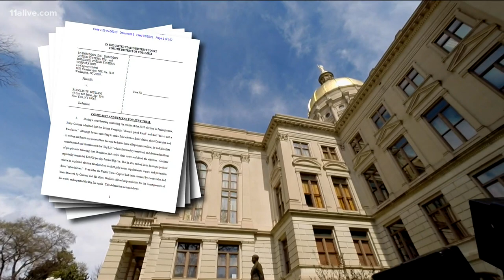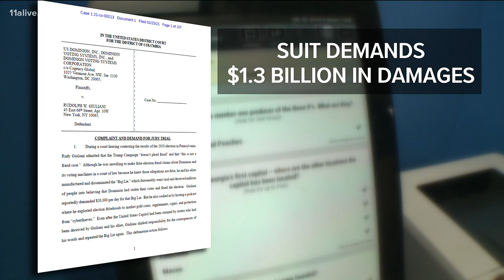Dominion Voting Systems sues Giuliani over election claims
Dominion is seeking more than $1.3 billion in damages against former President Donald Trump's lawyer Rudy Giuliani.